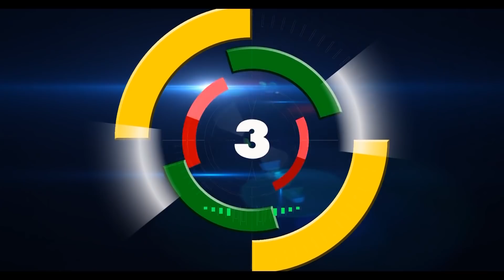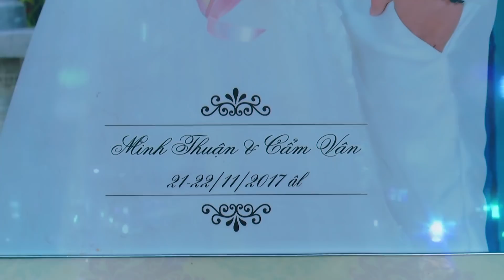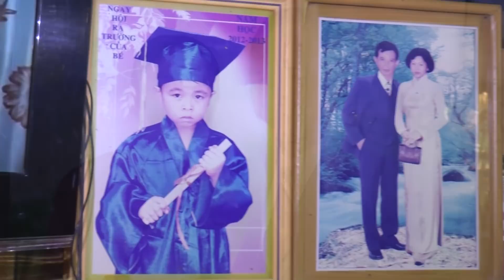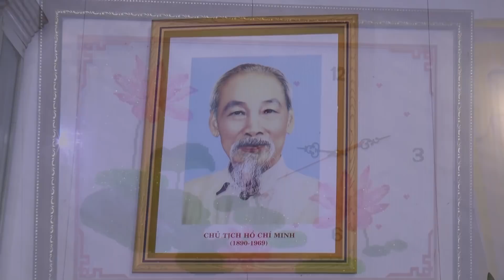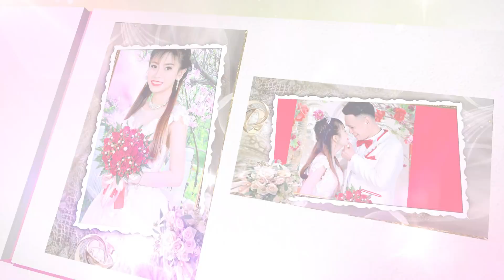WEDDING MINH THUẬN & CẨM VÂN (NHÀ GÁI ) 21/11/2017 ÂL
WEDDING MINH THUẬN & CẨM VÂN (NHÀ TRAI ) 22/11/2017 ÂL
CAMERA HIẾU - ÁO CƯỚI ÁNH LOAN . 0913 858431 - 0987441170
ĐC: 26 HÙNG VƯƠNG - ĐỐI DIỆN NHÀ VĂN HÓA -TX HỒNG NGỰ
    ( SỰ LỰA CHỌN HOÀN HẢO CHO ĐÁM CƯỚI CỦA BẠN